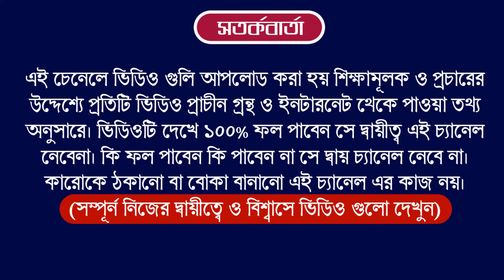Ajker Rashifal 27 June 2024 | আজকের রাশিফল ২৭ জুন ২০২৪ | দৈনিক রাশিফল | Rashifal today.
00:00 Intro
02:15 Mesh
04:46 Vrish
07:21 Mithun
09:53 Karkat
12:22 Singha
14:53 Konna
17:28  Tula
19:52 Vrischik
22:24 Dhanu
24:57 Makar
27:30 Kumbha
29:56 Meen